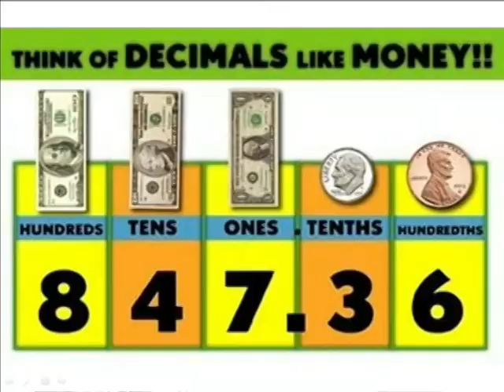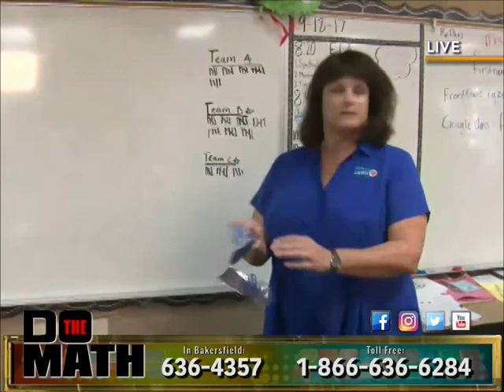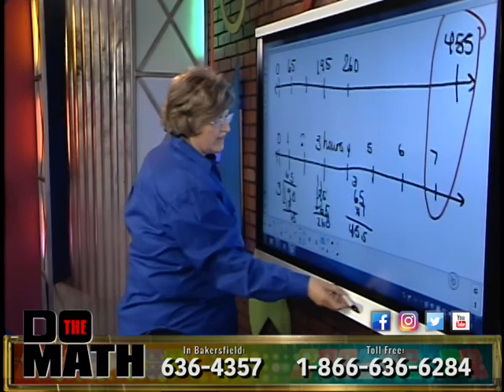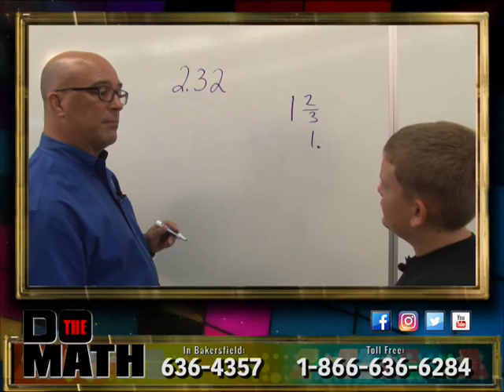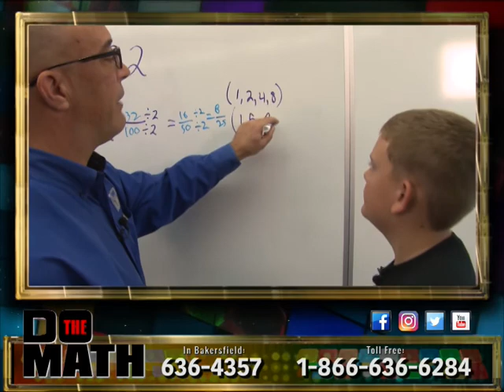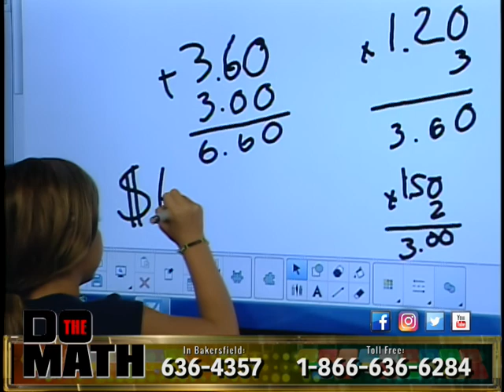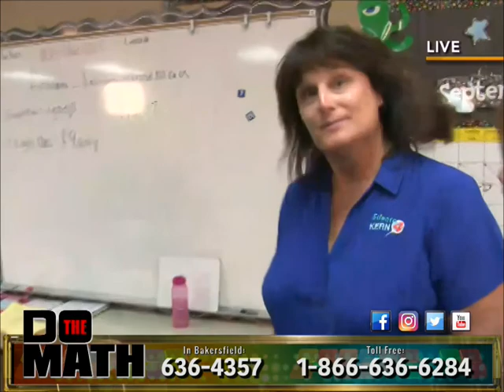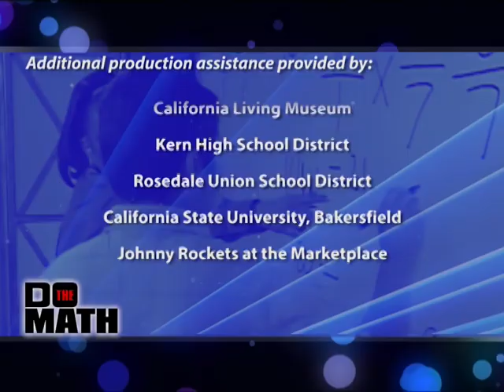DO THE MATH - September 19, 2017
Marylou launches our first "Science4Kern Challenge" with S4K's Michelle Roy LIVE from Berkshire Elementar; Stockdale Elementary 5th grader Ali works in-studio; three lucky callers win tickets to the Kern County Fair!